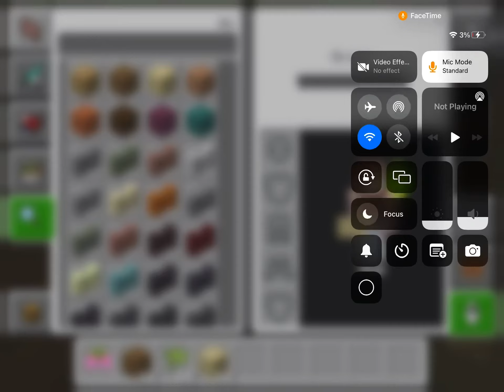A dancing parrot :D (MINECRAFT)